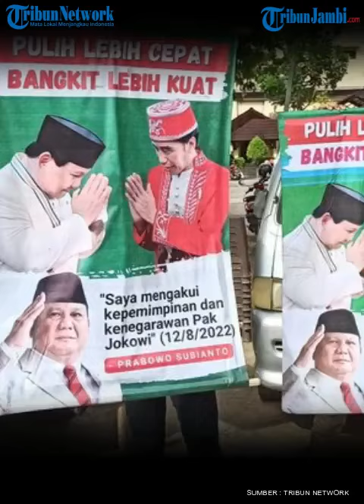Presiden Jokowi Singgung Soal Foto Dirinya Kerap Dipakai di Baliho, Ditanggapi Prabowo Subianto